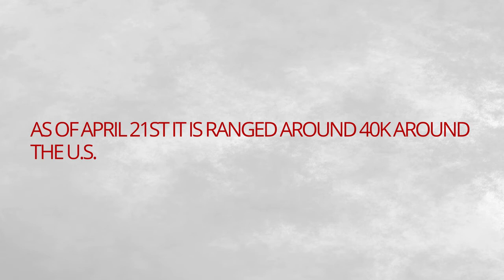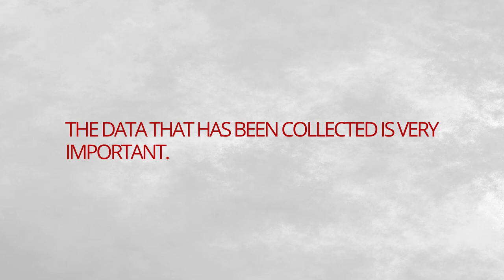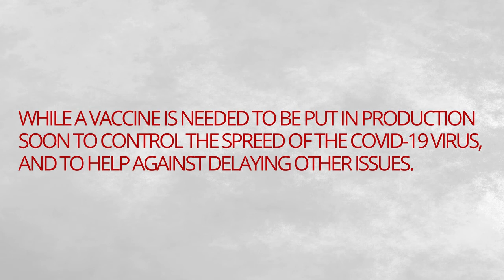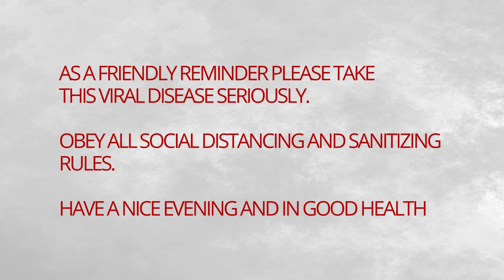COVID 19 GLOBAL DEATHS ARE 24K THAN REPORTED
More deaths have been reported due to COVID-19 that reports are telling.

Source